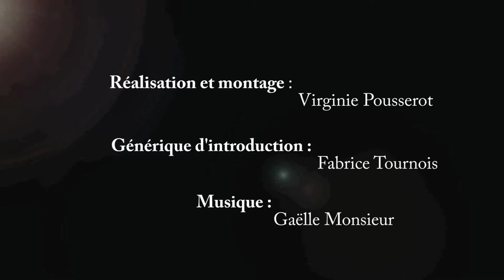Gîte Les Verrêts à Lucenay-les-Aix